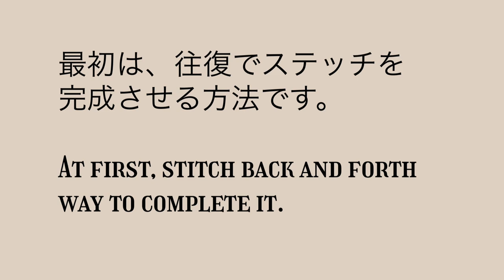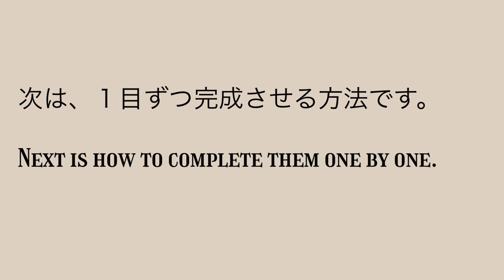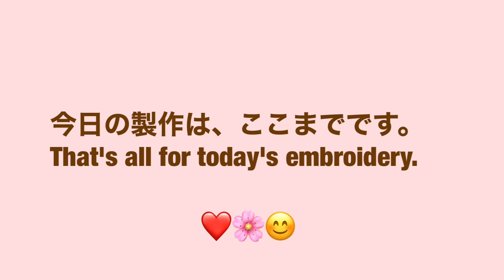【クロスステッチ】往復で完成させる方法、１つずつ完成させる方法、左利き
0:35〜ノートを使用した説明
8:31〜往復でステッチを完成させる方法
18:49〜1つずつステッチを完成させる方法

※私が使用しているフリクション詰め替え用レフィル
Pilotさん

※私が使用している白いペン（アイロンでも水でも色が落ちます）
クロバーさん

※私の使用している刺繍スタンド
エディ工房さん

※私がキャストオンステッチやバリオンステッチに使用している針
チューリップさん

※私が使用している糸切りハサミ（カットワーク用ハサミ）
三花商会さん

※私が使用している糸通し
YFFSFDCさん

コスモシーズンズ25番刺繍糸

🌺福岡在住の刺繍クリエイター、Yumiko Sakura Embroidery のチャンネルです。
左利きの私。お針箱を開けて、ひとりごとしながらのひと時です。

🌺🌸2020.8.9 記載

屋号変更しました。
今年、虹の橋に旅だった愛猫は私の愛すべきパートナーでした。彼女の名前を入れたくて、今回の屋号変更に至りました。
旧屋号　Kuwano Works
新屋号　Yumiko Sakura Embroidery